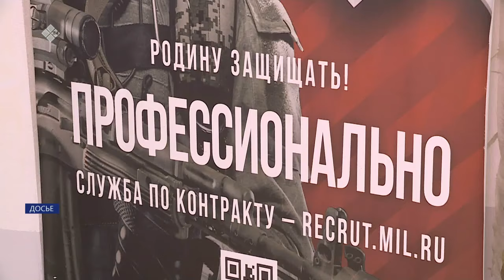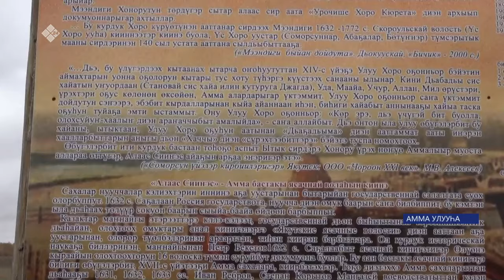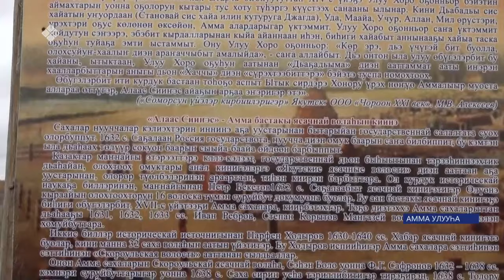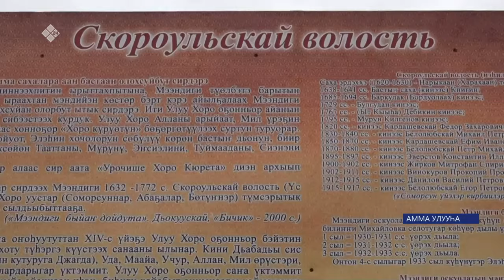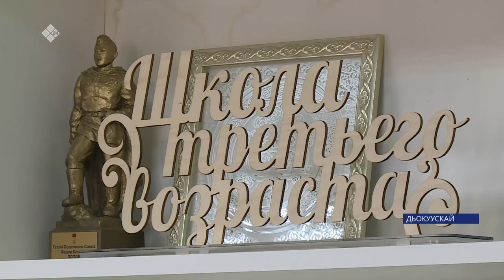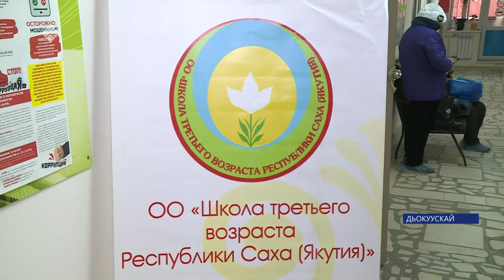«Саха сирэ» информационнай биэрии. Балаҕан ыйын 29 күнэ 13:30